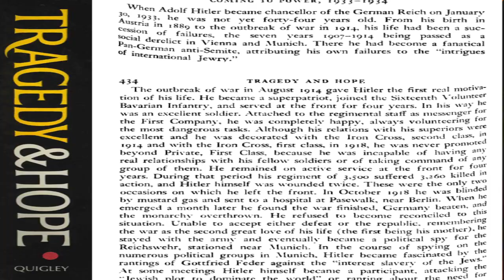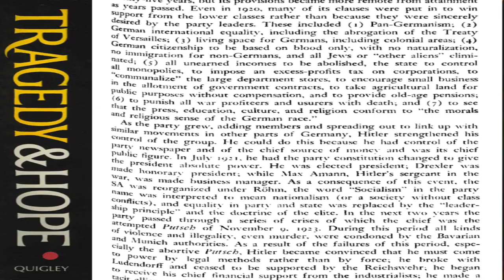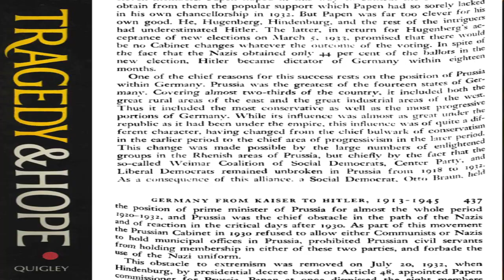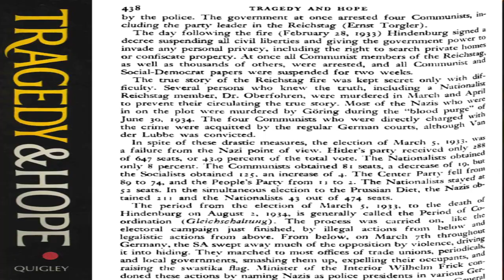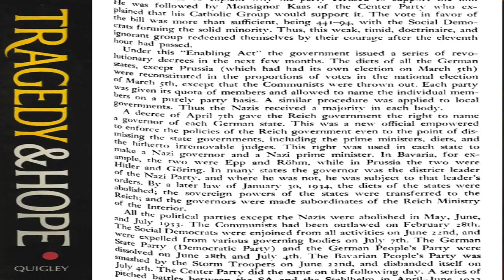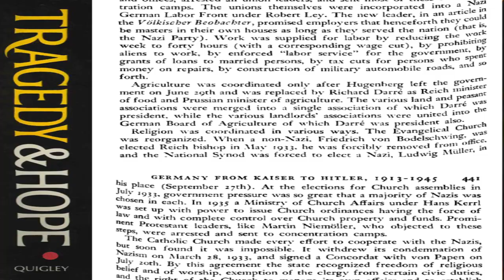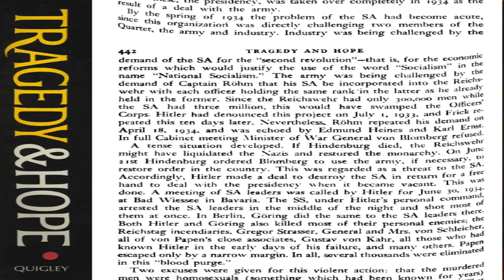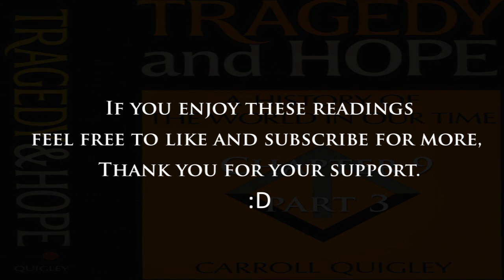Tragedy and Hope A History of the World In Our Time Ch 9 part 3 Audiobook